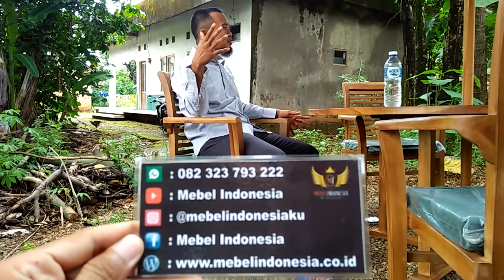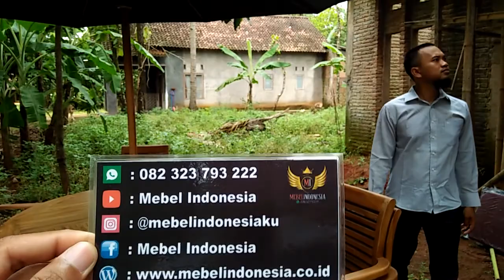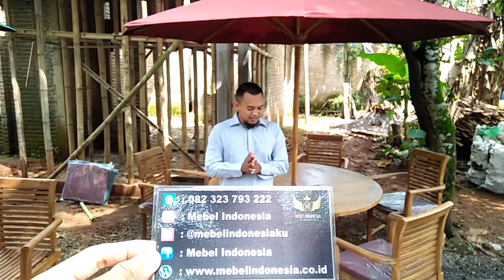Jual Kursi Meja Payung Termurah Kursi Stacking Kayu Jati Harga Furniture Taman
MEBEL INDONESIA
??REAL-VIDEO ?? By: Bos Hendri Dari Bangka
• Nama Produk : Kursi Stacking Kayu Jati Meja Kain Payung Suntech Waterproof Terbaru
??Custom model lain InshaAllah bisa, yuk diorder di :
• Format ORDER: ??
(Nama+No.Telp+Alamat lengkap+DaftarOrder disertai photo)
• Don't Worry, We are ??% Trusted!!
• ?? By: @mebelindonesia.co.id
• SHOWROOM & WORKSHOP:
?? TRANSFER HANYA VIA BCA, BRI, BNI